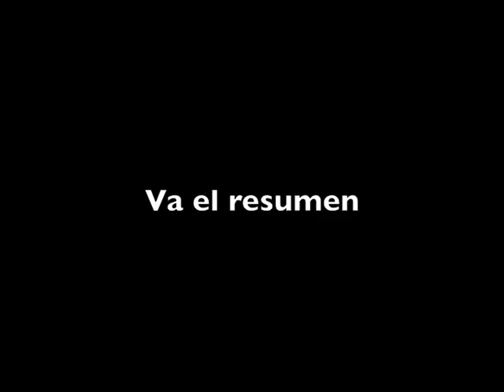Resumen Pecha kucha night xalapa 10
brevísimo resumen con imágenes fijas